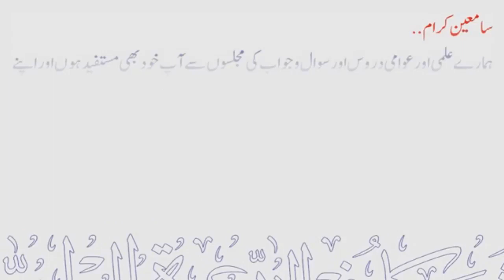Kya Saudi Ka Chand Saari Ummat Ke Liye kaafi hai? | Shaikh Maqsood Ul Hasan Faizi Hafizahullah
QURAN O HADEES Ki Roshni Me

YAAD RAKHE JAB AAP SUBSCRIBE PER CLICK KAROGE TOH EK BELL GHANTI 🔔 👈 KA NISHAN AAYEGA IS PER CLICK KARNA NA BHULEIN ISPE PE CLICK KARNE KE BAAD AAP KO ROZANA VIDEOS KE NOTIFICATION AAYENGE INSHAALLAH